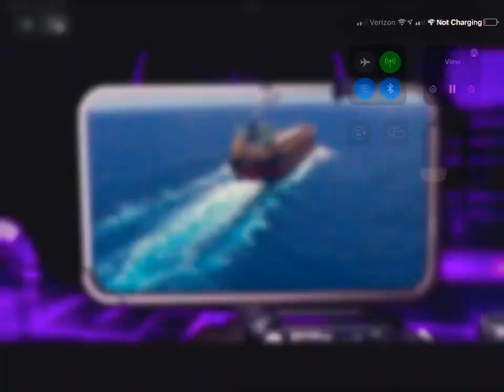Lab rats season 3 episode 1 sink or swim part 1/2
As Leo, Tasha and Donald deal with eviction, Adam, Bree and Chase lie low aboard a cargo freighter as stowaways, but a crisis challenges the teens' resolve to stay off the grid.